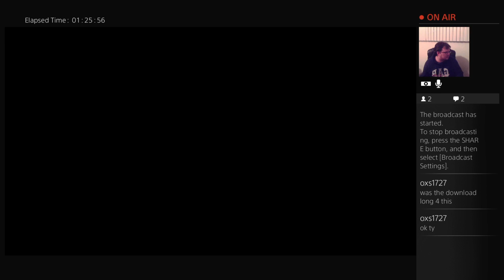Bloodbourne: The Old Hunters!!!! Ready for more blood?? ^_^ (Part 3)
Watch me playing the exciting and bloody DLC, Bloodbourne: The Old Hunters!